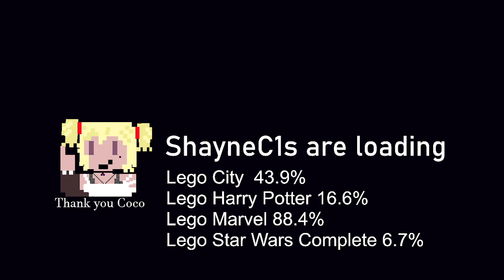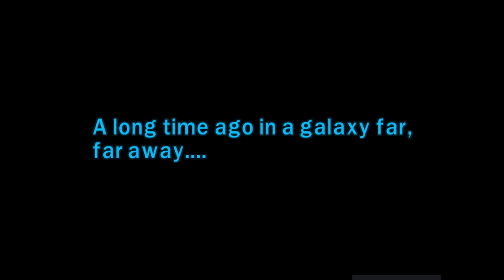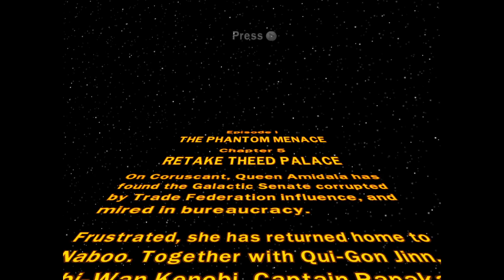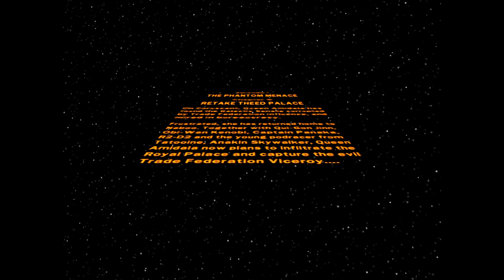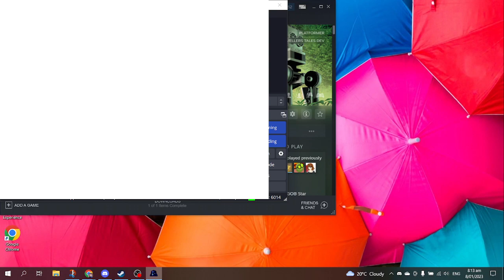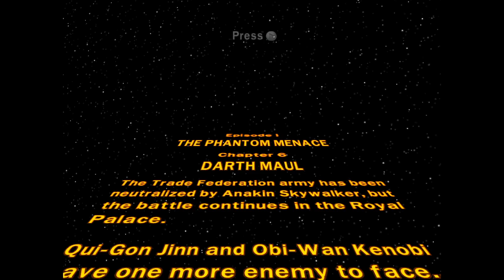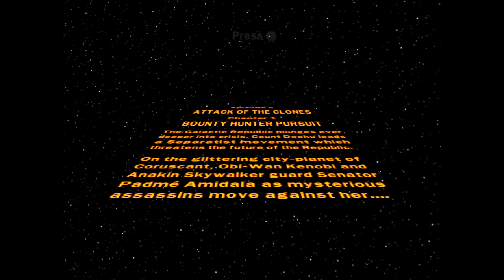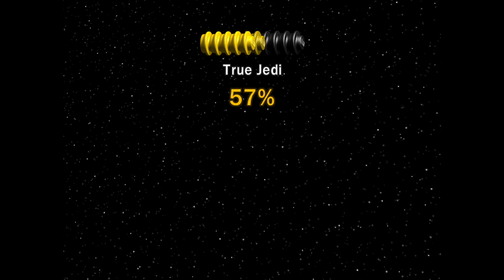8-1-2023 Ani My Goodness you've grown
Lego Star Wars Complete on Steam, It is also on PS3, Xbox 360, Wii and on the original PS2 across separate games

Finally we got to the game that started it all, the masterpiece itself
Original Lego Star Wars.
this was a childhood classic as a kid and Im ecstatic to be playing it for the channel.

Its a amazing game give it a try
Stream archive